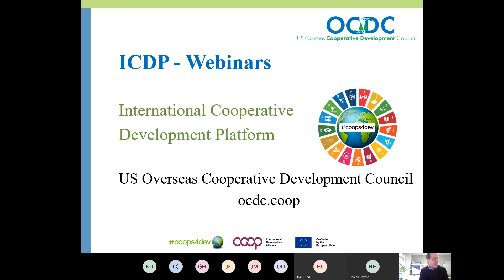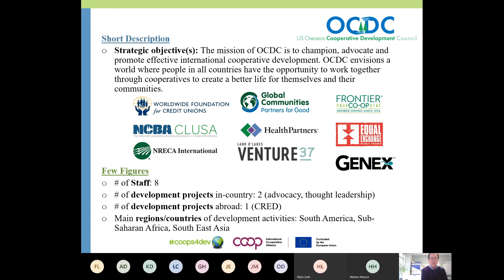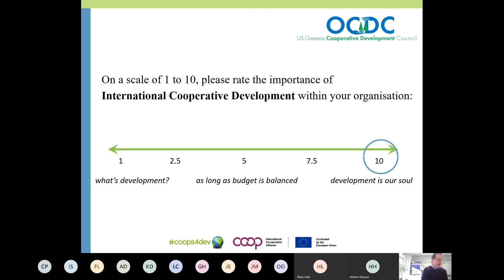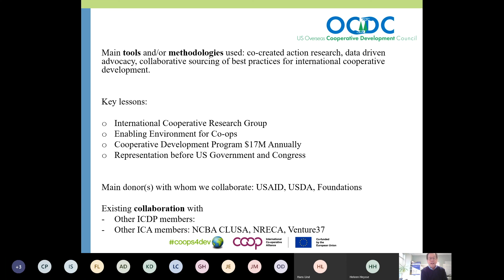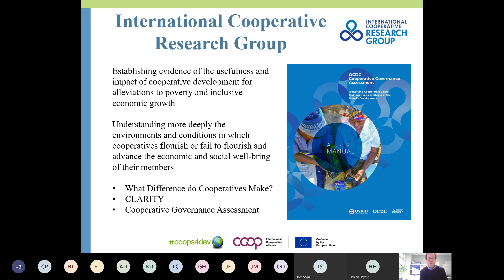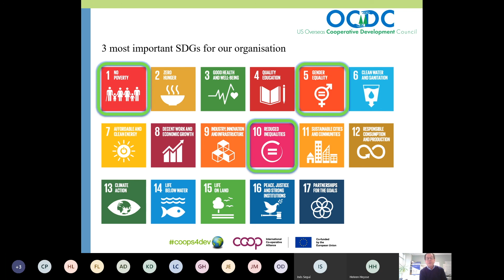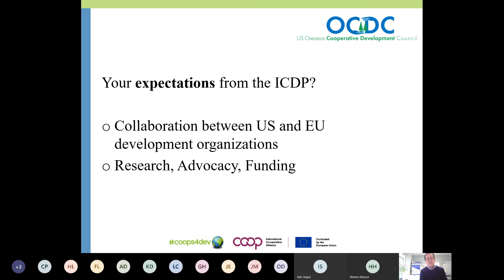Tuesday Talk #6 - OCDC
The improvement of collaboration between Cooperative Development Organizations, members of Cooperative Networks like the International Cooperative Development Platform (ICDP), is one of the main objectives of the ICA-EU Partnership. To achieve that, The ICDP has already identified 3 areas of work: Knowledge sharing, programming and advocacy. These “Tuesday Talks” are webinars that fall under the area of knowledge sharing and aim to inform ICDP members of each other’s areas of expertise, building on a common understanding on International Cooperative Development and to enhance collaboration.

The sixth edition of Tuesday Talks featured the work of OCDC (U.S. Overseas Cooperative Development Council) presented by Paul Hazen, Executive Director. You can see his presentation in the video above.

Date of the meeting: 11 February 2020.